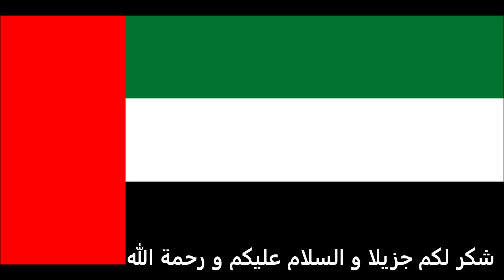الاوراق المطلوبة للتقديم على تأشيرة الصين للاماراتيين - China visa for Emiratis